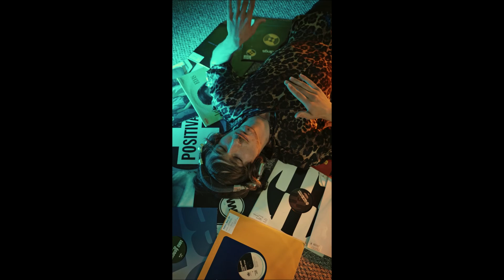Dawn Gibson - Simple Fascinations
From her upcoming CD "Jagged Edges", check out Canadian rock artist Dawn Gibson's new song, "Simple Fascinations"
Words and music by Dawn Gibson
Copyright March 2023

Produced/mixed/mastered by  Alfian Azthar, Alzha_studio (Fiverr)
Member of SOCAN, MROC, SAC, LUMINATE
Dawn Gibson - Songwriter/Acoustic guitar/Lead and backing vocals/Asst. Producer
Videos produced by Dawn Gibson with the help of Pexels and Pix-A-Bay as listed below and to those I may have inadvertently left out.

HUGE thank you to all the videographers and photographers at Pexels.com and Pix_A_Bay!  To name a few:  PEXELS
Rodnae; Cottonbro; RonLach; G. Fazzeri;  Pavel Danilyuk; Darina Belonogova' Yaroslav Shuraev; Mikhail Nilov; Nataliya Vaitkevich; Thirdman;
Alena Darmel; Darina Belonogova; Artem Podrez;
Marc Espejo; Ekaterina Antipova; Alena Darme; Antoni Shkraba